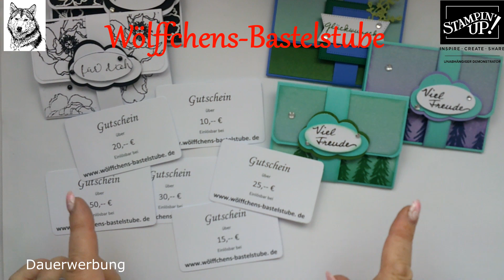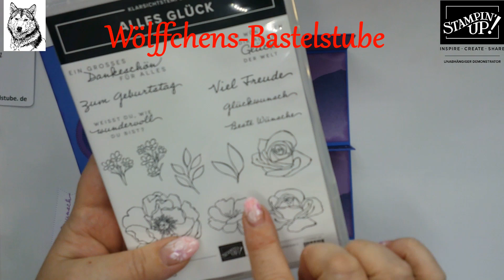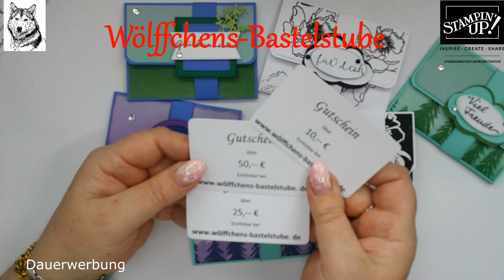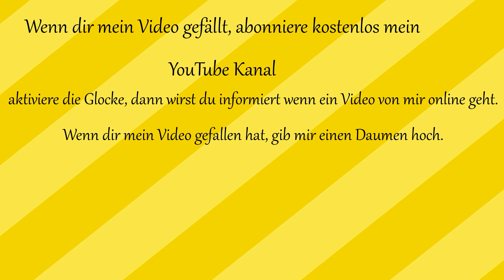Gutscheinverpackung Geldgeschenk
Heute zeige ich euch eine Gutscheinverpackung/Geldgeschenk Stampin Up! Today I'm going to show you a voucher packaging/cash gift Stampin Up! Aujourd'hui je vais vous montrer un emballage de bon d'achat/cadeau Stampin Up ! Vandaag laat ik jullie een bonverpakking/geldcadeau Stampin Up!

Kerstin